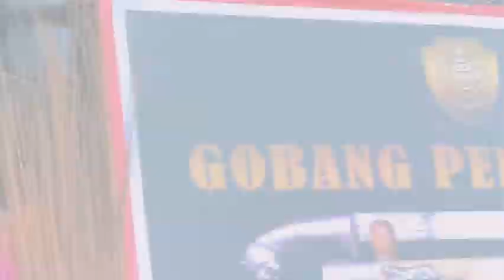Pangdam III/Slw Mayjen TNI Kunto Arief Wibowo dampingi peleton terakhir napak tilas